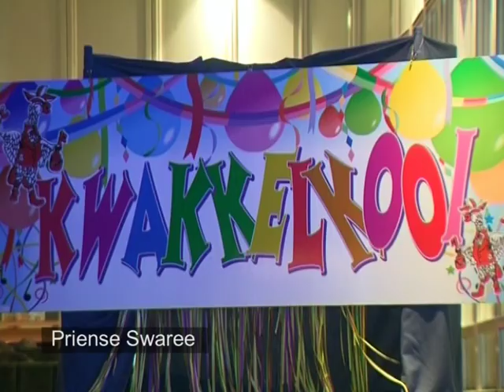Carnaval Roosendaal priensenswaree